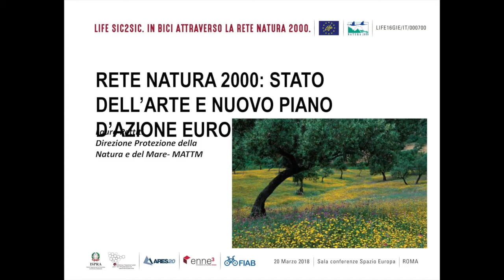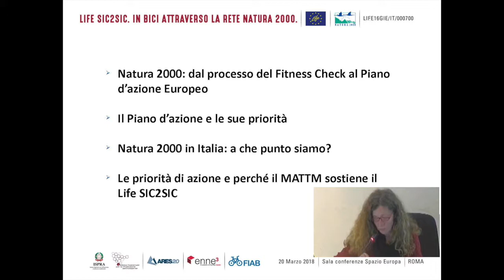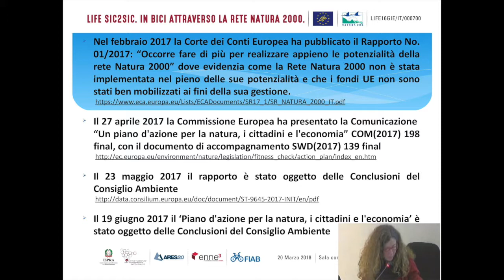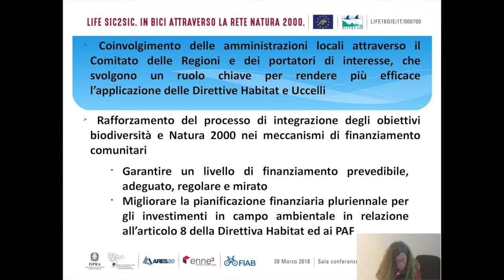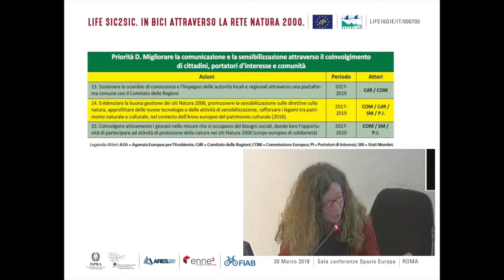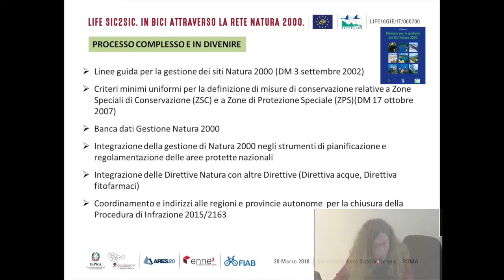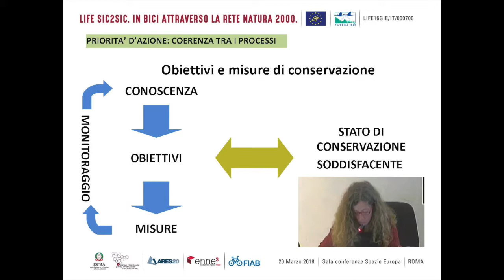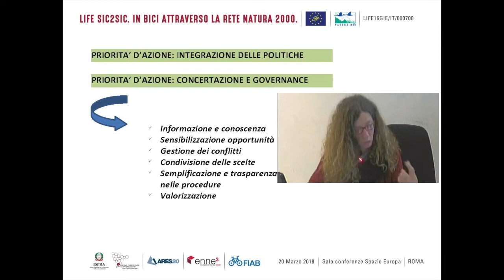Laura Pettiti (Ministero Ambiente): Rete Natura 2000: stato dell'arte e nuovo piano d'azione europeo